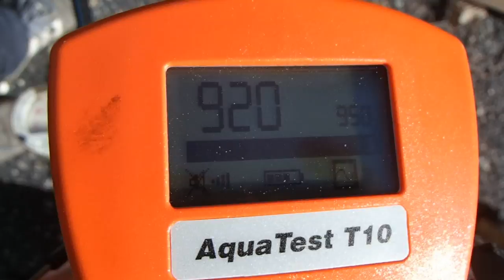Recherche de fuite Chaumont (52)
SOCIETE EN RECHERCHE DE FUITE D'EAU A CHAUMONT.
A 7id en Haute-Marne (52).
GROUPE 7ID est en 2014 le N° 1 des prestataires en recherche de fuite non destructives en France et notamment dans la Haute-Marne à Saint-Dizier (52), Chaumont, Langres, Nogent, Joinville, Wassy, Chalindrey, Bourbonne-les-Bains, Val-de-Meuse, Montier-en-Der, Eurville-Bienville, Éclaron-Braucourt-Sainte-Livière, Bettancourt-la-Ferrée, Bologne, Châteauvillain, Froncles, Rolampont, Villiers-en-Lieu.

Recherche de fuite d'eau dans la maison et sur piscine au moyen d'une caméra à endoscopie thermique sur des canalisations enterrées et via résine par injection localisée, sur toitures, terrasses. Fuites d'eau dans la Haute-Marne (52) et dans toute la région Champagne-Ardenne.

nous réparons également grâce à l'injection d'une résine,aux endroits localisés, réduisant ainsi le cout de la réparation du plombier.
Recherche de fuite d'eau à Chaumont (52) et sur les piscines, sans casse !